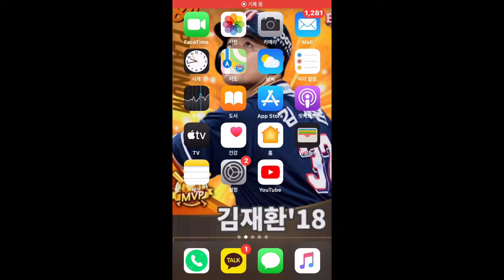제 채널 조회수가 11만회를 넘었습니다!!! 정말 감사합니다!!